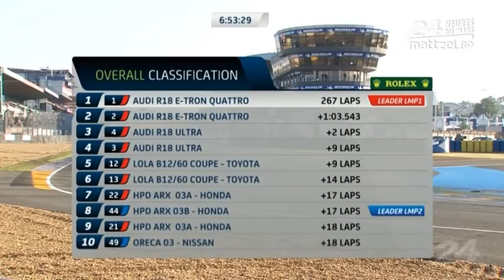2012 Le Mans 24 Hours - Race Fassler off Milner crashes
2012 Le  Mans 24 Hours - Race Fassler off Milner crashes

Capt:mattzel89